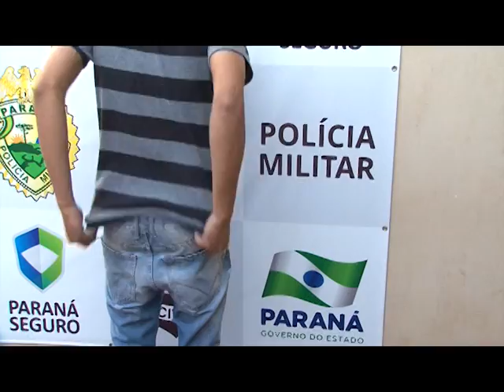Jovem é preso com espingarda calibre 36 no centro de Campo Mourão